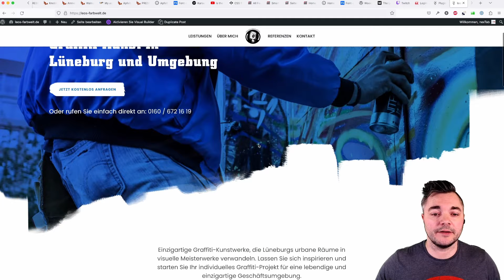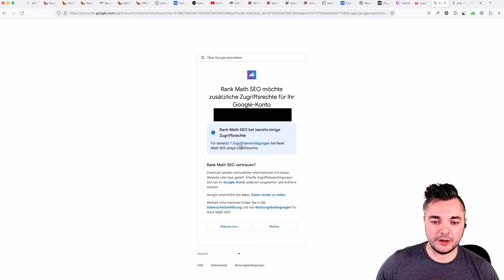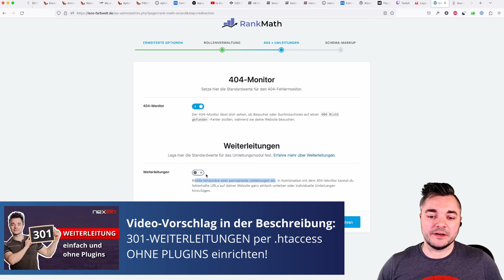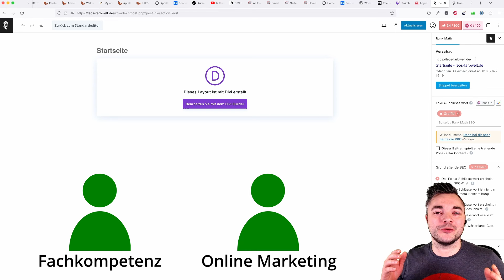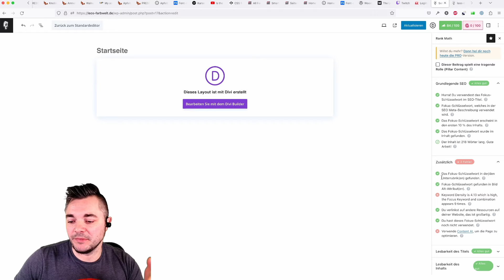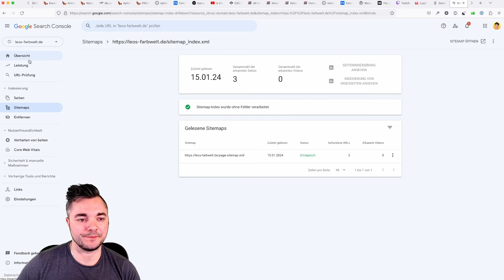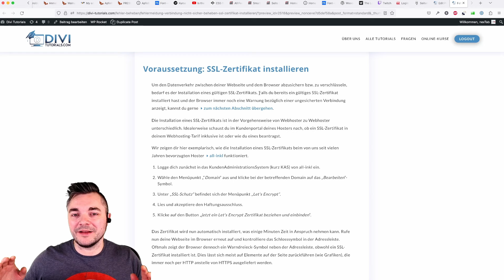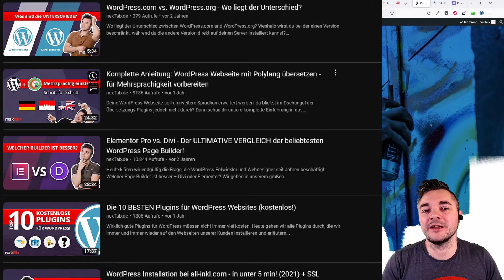SEO mit WordPress für Anfänger: Bessere Rankings mit Rank Math (kostenlos)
Du möchtest wissen, wie du mit deiner WordPress-Webseite die Rankings bei Google, Bing und Co. erklimmst und viel bessere Platzierungen in Suchmaschinen erzielst? Dann bist du im heutigen Video als Teil unserer Einsteiger-Serie goldrichtig, denn wir zeigen dir diesmal, wie du:
- das Plugin "Rank Math" installierst und konfigurierst
- dabei zeigen wir dir alle Einstellungen im Setup-Manager
- erläutern dir, wie du deine Webseites für Google optimierst
- wir registrieren deine Webseite in der Google Search Console
- und zeigen dir, wie du Blogbeiträge gezielt unter dem Gesichtspunkt der Suchmaschinenoptimierung verbessern kannst

Zum Einsatz kommt hier das kostenlose Plugin Rank Math, das bereits in der kostenlosen Version viele Features enthält, für die du bei anderen Plugins Geld bezahlen musst. Keine Sorge, es werden keine Coding-Kenntnisse benötigt!

0:00 - Einleitung (Rank Math vs Yoast SEO)
0:54 - SEO-Plugin installieren und einstellen

Setup des SEO-Plugins Rank Math (kostenlose Version)
2:52 - Setup-Prozess mit Rank Math
5:37 - Google Dienste (Analytics und Search Console) verbinden
6:29 - Was ist eine Sitemap?
7:14 - Optimierungstipps für bessere SEO-Scores
8:43 - Erweiterte Setup-Optionen
9:15 - 404-Monitor & Weiterleitungen
10:49 - Schema-Markup (Fügt Meta Daten hinzu)
11:42 - Das Dashboard von Rank Math

Optimierung deiner Seiten:
12:08 - Datenschutzerklärung und Impressum vor Google verbergen (noindex)
14:20 - Suchmaschinenoptimierug deiner Seiten

Google Search Console:
22:21 - Webseite in der Google Search Console registrieren
26:53 - Einreichen einer Sitemap in der GSC
27:30 - Exkurs: Was macht die GSC?

28:28 - Wichtige SEO-Tipps für Blog-Beiträge